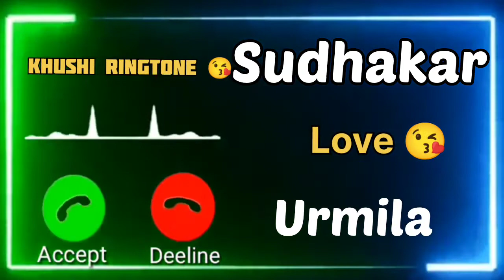Mr.Sudhakar Name Ringtone 😘 | Urmila Name Ringtone 😘 | Whatsapp Status | Khushi Ringtone 😘